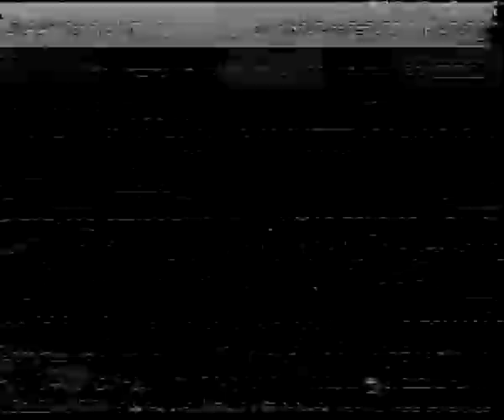5.6.2013 Tracker Test - 1